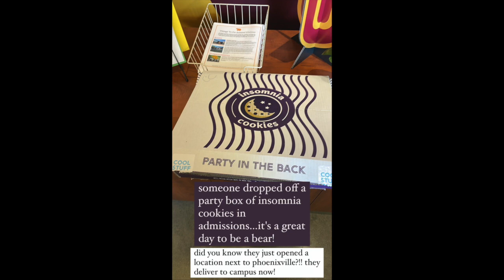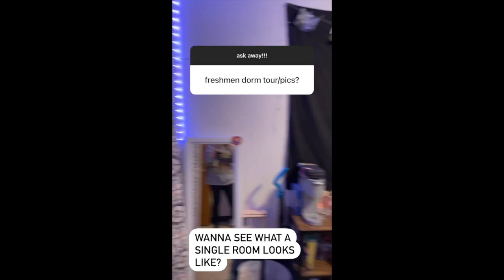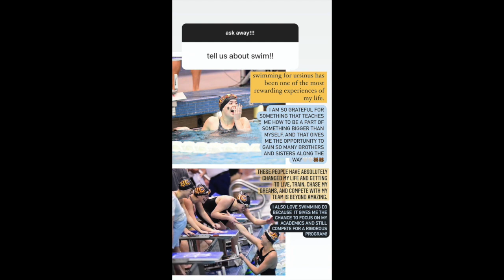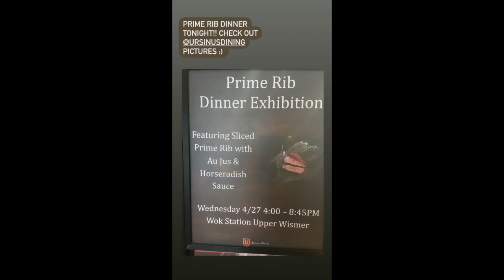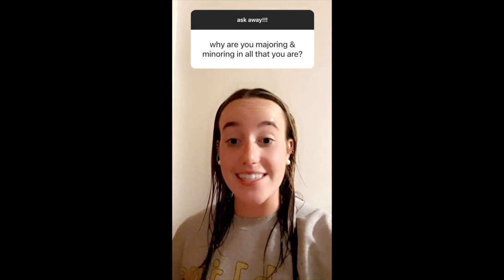Day in the Life: Katie Barlow ’25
Meet Katie Barlow ’25: a politics and international relations double major with a double minor in economics and Arabic. Katie is on the women’s swimming team, helps with the Little Bears swimming program, and works as a Gold Ambassador in Ursinus' admission office. Tag along as Katie shows you what a typical day on campus looks like for her!